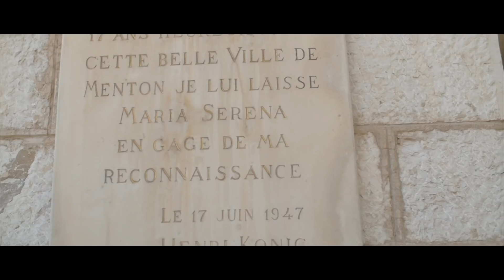WeddingVideo1: Rachel et Brice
Je vous présente un autre secteur de la vidéo que j'adore: La vidéo de Mariage
J'ai eu la chance de réaliser le clip de ce Magnifique mariage dans le sud de la France, avec un couple sublime et dans des endroits des rêves.

Sur Instagram : @jacopobuttice